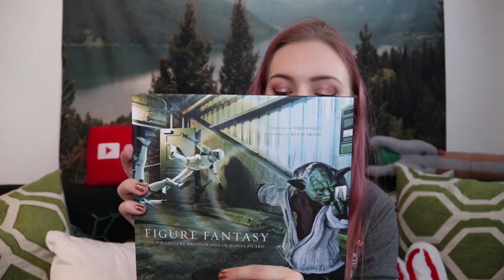REVOLUTION IS HERE | Lootcrate December 2016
Make sure you open the description for some fun links!

Did you want to send me something?
33355
What Am I Wearing?
Top: Pacsun
Lips: Kylie Cosmetics Candy K

M Y F A N D O M S T O R E